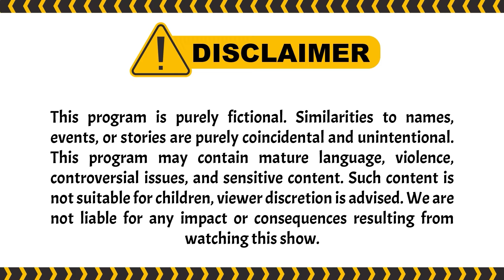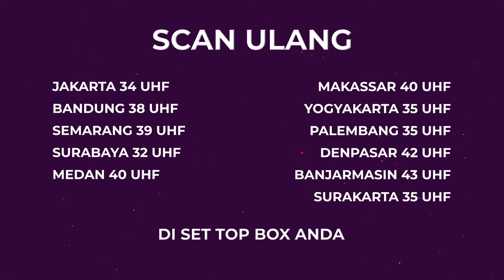Justin-Arin Mau Nikah?? Justin Halu?? | Suami Pengganti ANTV Eps 210 (5/7)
Ariana masuk kamarnya dan memikirkan Devi. Ia kepikiran kalau yang jadi target pengeboman itu Ariana, bukan ibunya. Keesokan harinya, Ariana bicara ke polisi dan kepikiran kalau Dita adalah pelaku di balik pengeboman.

Ariana lalu makan malam di restoran mewah dengan Justin. Ariana pulang dan tanya ke Kusuma apakah lamaran itu idenya, sebab Ariana tidak suka. Ariana lalu dapat telepon dari polisi kalau Dita tidak terlibat dengan pengeboman. Ariana menggendong Abian yang nangis. Tak disangka, Abian diam, tapi Ariana malah dilabrak Riri.

000004
004048